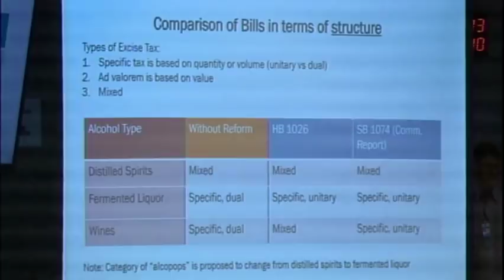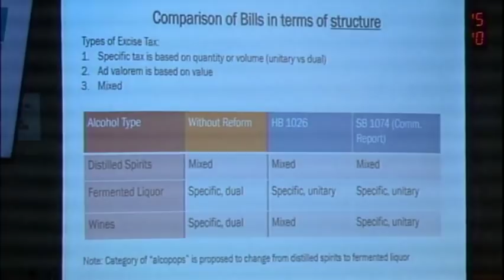Senate Session No. 36 (November 26, 2019)